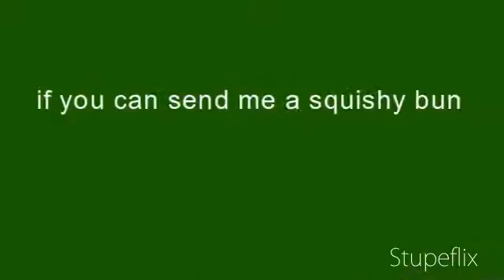Webkinz contest!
ok so rules live in the us!  you must send first and HAVE FUN!!